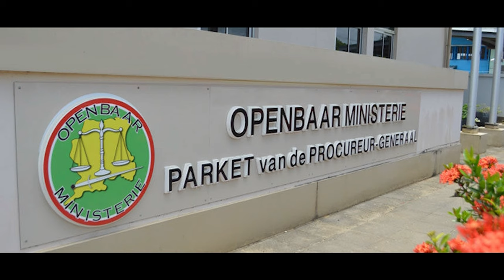22 12 2023 Korte berichten: Pikin Saron strafzaak, wilde occupatie, grondpapieren